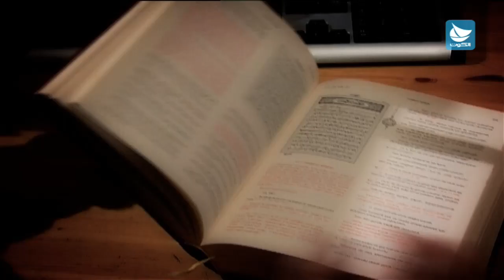اعلان مسلسل قلوب منكسرة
قناة الكوت